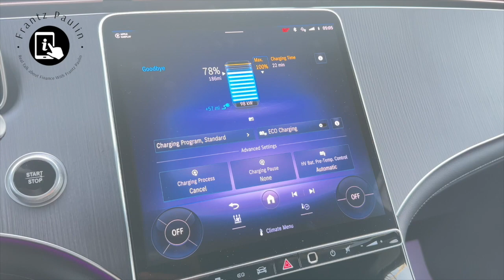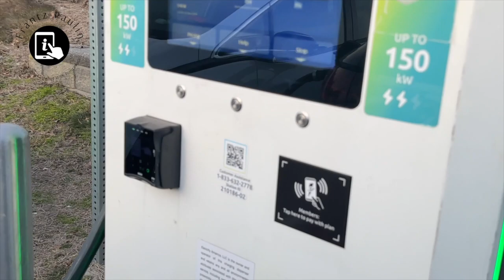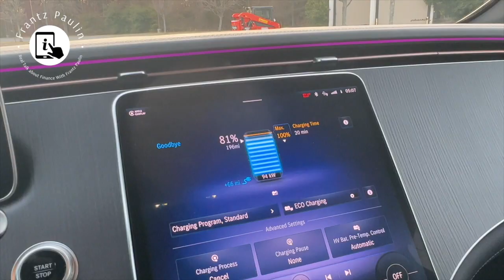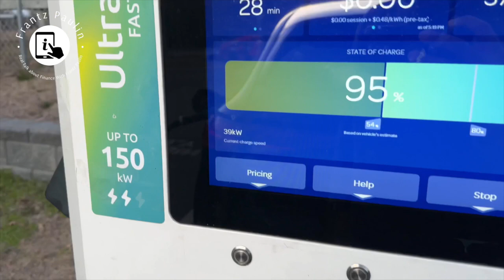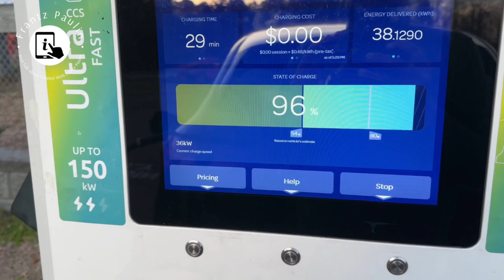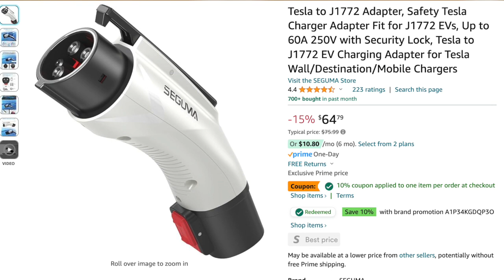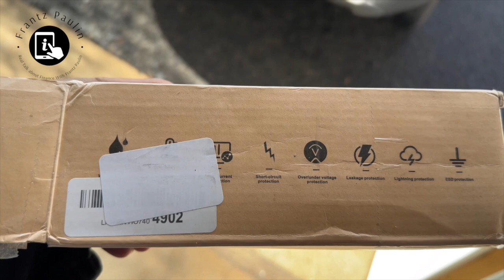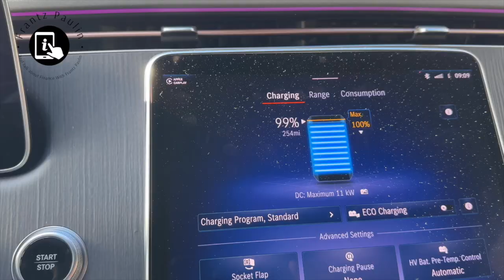"Breaking Boundaries: Charging a Mercedes on a Tesla Charger!"